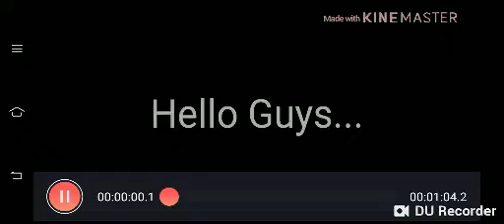Face revel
Fece revel